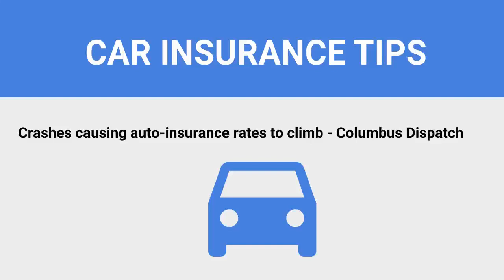Insurance Tips:Crashes causing auto-insurance rates to climb - Columbus Dispatch